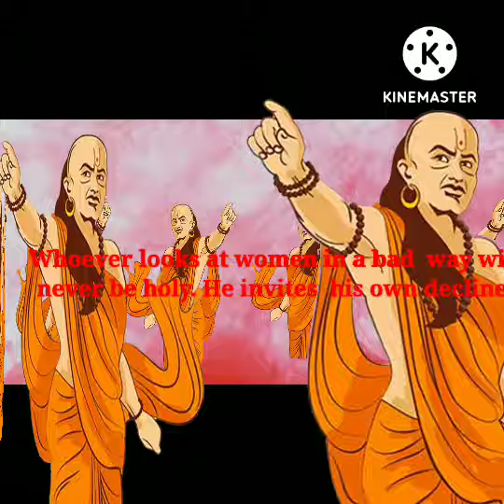Whoever looks at women in a bad way will never be holy.He invites his own decline.